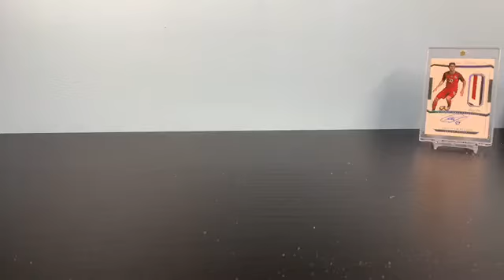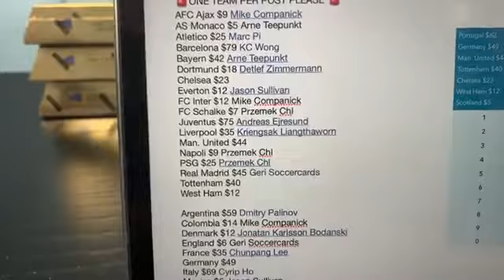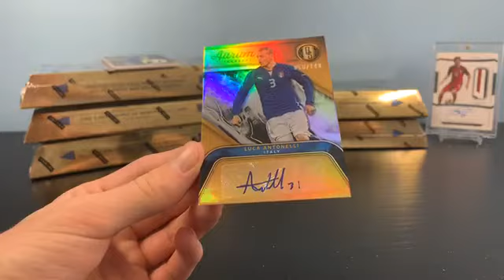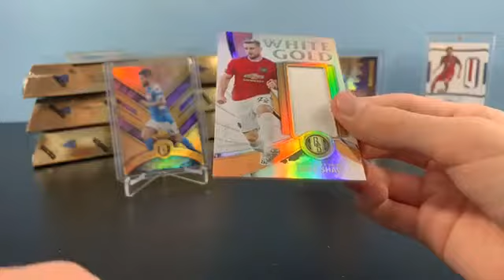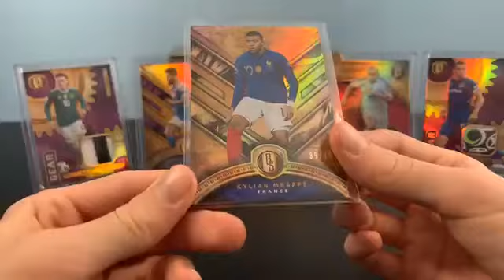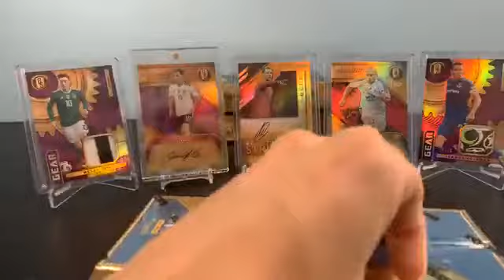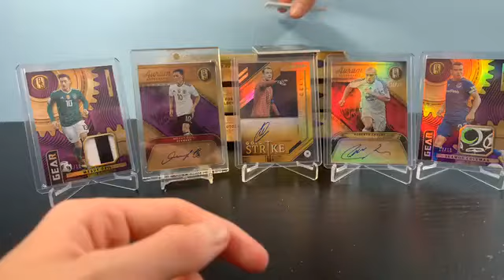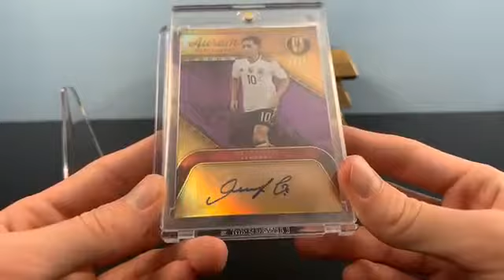2019 Gold Standard 6 Box Break #11